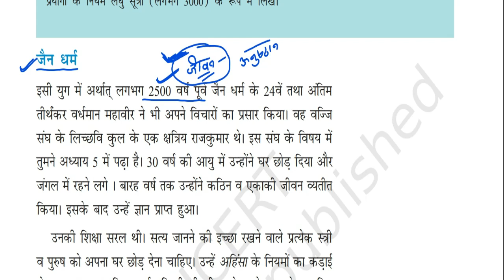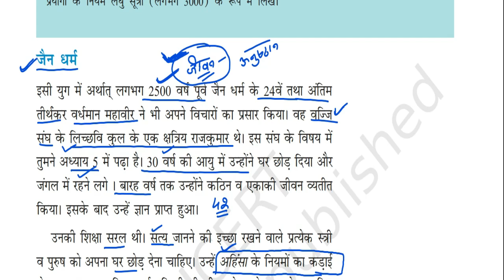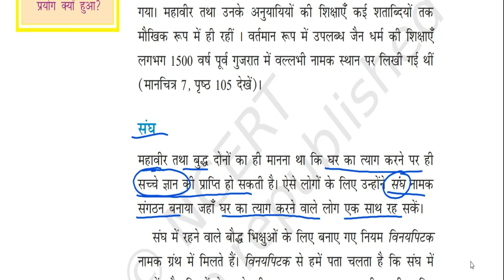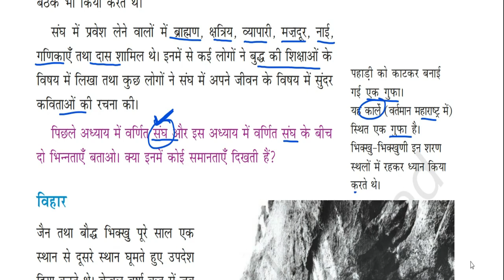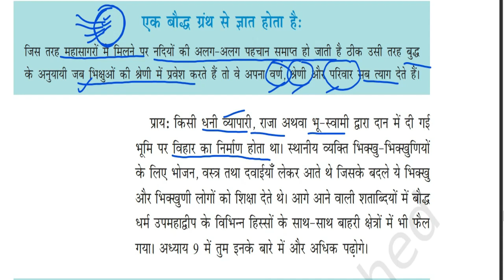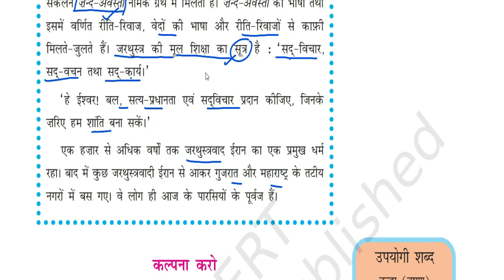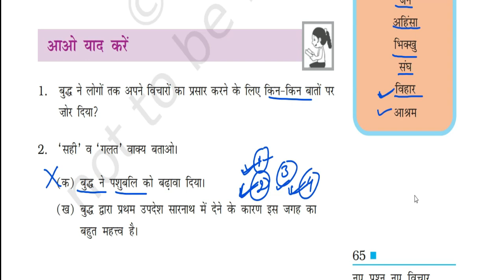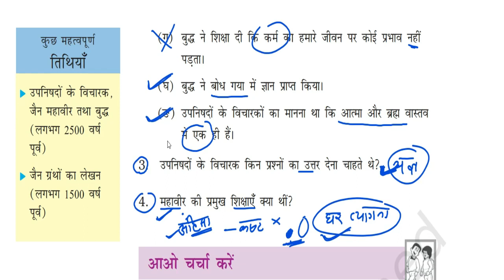ncert इतिहास/ class -6 ch-6 part -2 /नए प्रश्न नए विचार / exam letest news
Ncert इतिहास/ class -6 ch-6 /नए प्रश्न नए विचार  / exam letest news#reethistory